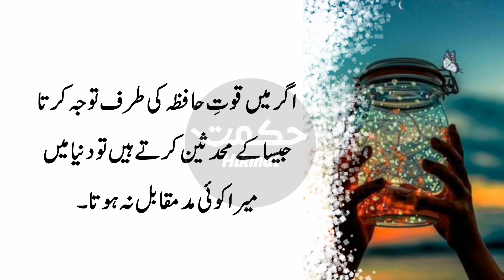Mard K Jisam Ko Teen Chizen Taqat Deti Hain | Imam Shafi | Ayaz Voice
Dear Subscribers aj ki video specially heart Touching urdu quotes pr mabni hy. is mein Imam shafi  k Quotes collection hai umeed krta hu ap ko pasand ay gi

voice Ayaz Ahmed